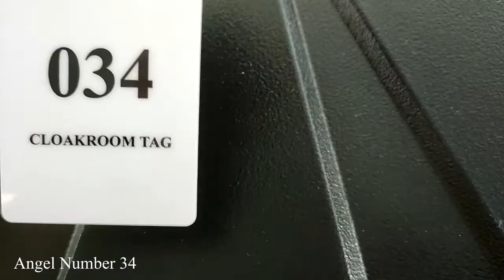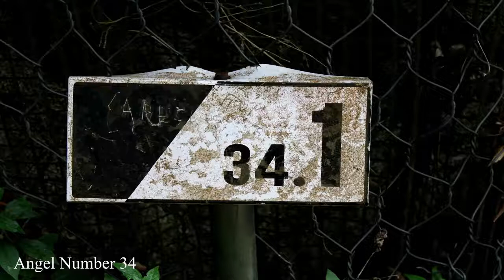Why Do You Keep Seeing Angel Number 34 Everywhere? Exploring Its Meaning